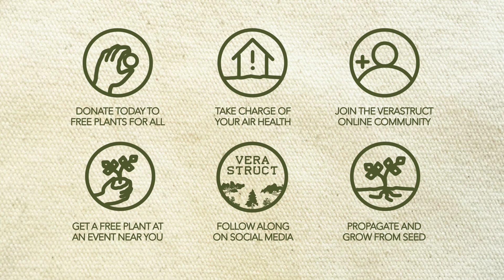Verastruct Future: why Verastruct must die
It's the distant future. Verastruct has served its purpose and now must die or risk overstaying its welcome. Listen as Verastructors explain the beauty and the tragedy of a Verastruct Future and watch as an exquisite location moves slowly but deliberately with life. Important quotes will appear as if in a cloud of mist to the sound of celestial horns.

Time Stamps

0:00 Teaser
0:34 Breathe Deeply
0:40 Intro
1:15 Neologism
2:52 Verb
3:12 Loss of Meaning
5:44 Human Pride
7:21 Language as Destruction
9:59 Spirituality
11:18 Terrestrial Metaphysics
13:49 Necrophilia
14:51 Endowed With Life
18:02 Ancestral Wisdom
19:24 Millennia of Growing
21:00 Houseplants
21:44 Free Plants For All
22:06 Donate today — links are below
24:43 The Structs
25:15 Growing Houses
29:23 Stop Building
31:48 Abusing the Earth
34:24 Actual Culture
35:07 Environmentalism
36:31 Latent Superiority
37:59 Globalism
40:12 Hedonism
42:15 Healthy
45:20 Link to Humanism
47:28 Not New
47:53 Intuition
48:21 Recap
50:56 Obsolescence
52:09 Possible Evils
54:24 Join the Verastruct Online Community — link is below
55:02 Invitation to Verastruct
55:20 Verastruct Affirmation
55:31 Outro
55:37 Call to Action

Verastruct proudly presents Free Plants For All. Free Plants For All is a Verastruct initiative to ameliorate increasing environmental pollution, and decreasing oxygen levels. Donate today to increase the world's plant population, starting in the homes of those who need them — us all:

Community

Do you like the message of Verastruct? The Verastruct Online Community provides a space for individuals like you to discuss respectfully the tenets of Verastruct and how to Verastruct in specific and meaningful ways. Join us and Verastructors like you in the community:

Links

Follow along on social media, as well as the many other Verastruct channels:

Credits

The music for this video can be purchased and streamed on all music services:
Artist: Verastruct
Album: Era Elm
Song: Breath Abyss
Video taken at Canyon Lake, Arizona.

You are a deep fountain of unique identity, Verastructor! Have a lovely day!